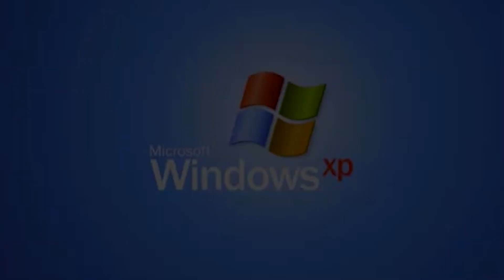AM INCALCAT TOATE *LEGILE* DE PE FORTNITE !!!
【SCREAMXL PE SHOP DACA VREI SA AI O VIATA EXTRA LUNGA ;)】

Ideea este inspirata de la McCreamy !!!

【Nu uitati sa va abonati, sa lasati un like, sa apasati pe clopotel si sa intrati pe camera mea de discord  !!!】

⚫️PC-ul meu:
⚫️Procesor: Intel Core I7 8700 Coffee Lake.
⚫️Placa video: Nvidia GeForce GTX 1060, 6GB.
⚫️Memorie: 16GB(RAM) DDR4.
⚫️Hard-disk 1TB HDD.

🖥Cu ce editez clipurile?
🖥Editez clipurile cu Adobe Premiere PRO CC 2020.

⌨️Ce tastatura am ?
⌨️ Am tastatura Marvo KG950 (Mecanica, cu red switches, Full RGB)

🎤Ce Microfon am ?
🎤Am Microfon Trust GXT 242 Lance.

🖱Ce mouse am?
🖱 Am mouse HyperX Pulsfire PRO.